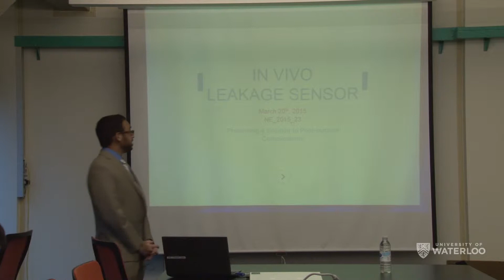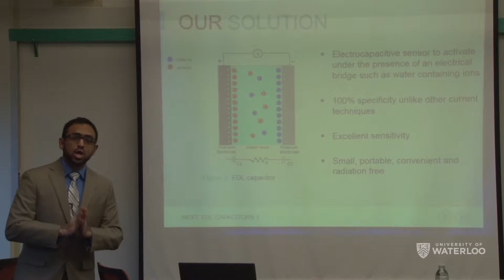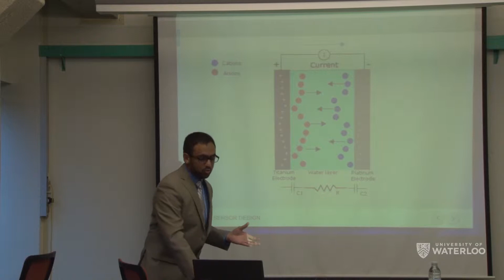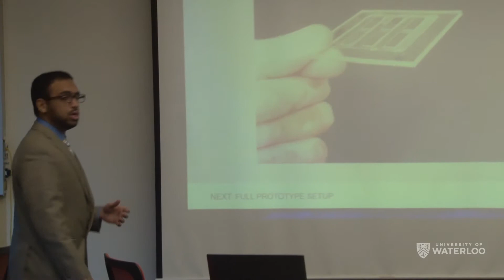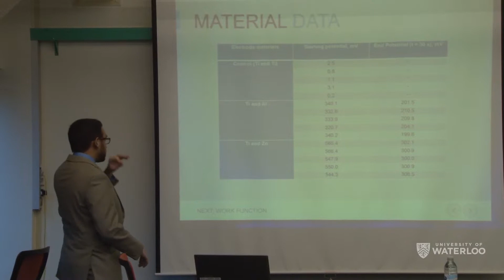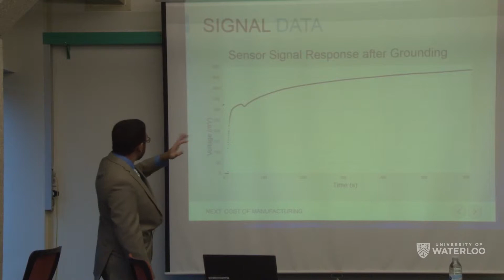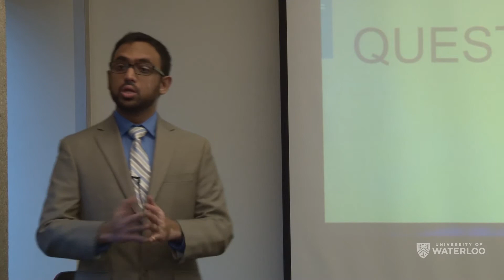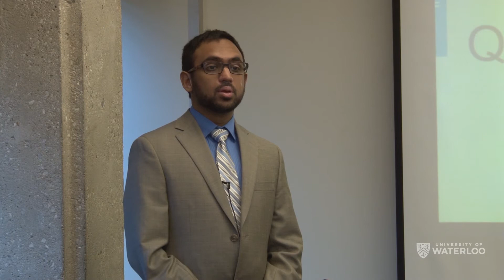Detecting a Post-operative Anastomotic Leakage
Post-surgical internal bleeding is among the leading complications associated with surgery. This capstone project explores the design of an electrolytic sensor which can detect the presence of gastric fluids and/or blood within the abdominal cavity. Detected signals are then relayed to a host device (ie. a computer, tablet, or phone) via wireless transmission alerting the nurse/doctor to any internal leaks.  Jinu Kurian, Dany Younan, Shadman Zaman